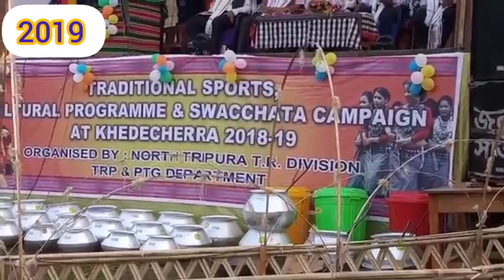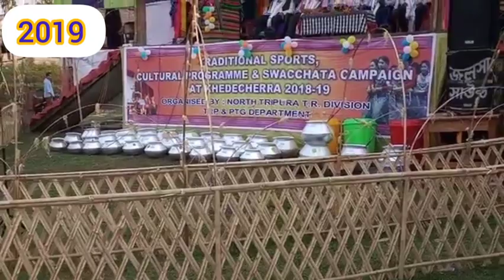KAU BRU RCHAH MUNG. TRP & PTG PROGRAMME 2019 & 2020 O RCHAH YAUH MO